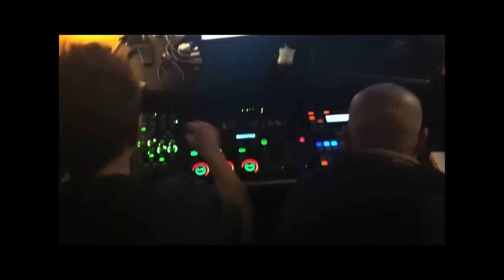homework1 /// ableton akai apc40 boss rc-505 ni maschine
home fun jamming with my body on electronic plank setup